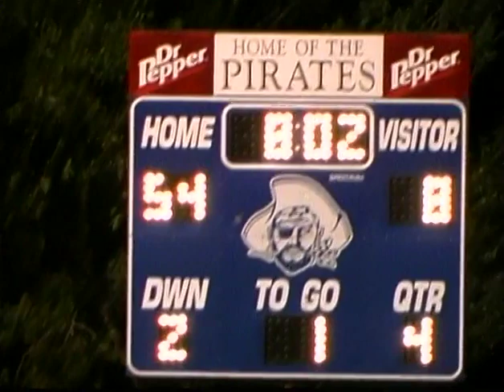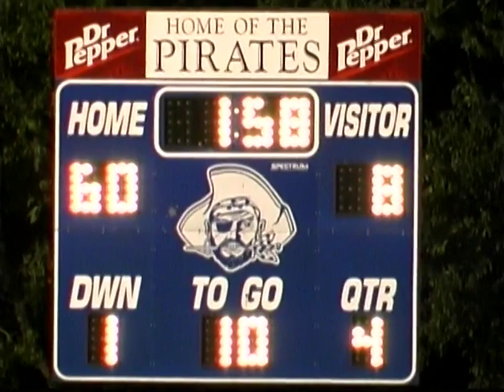2003 CHS vs Valley Mills